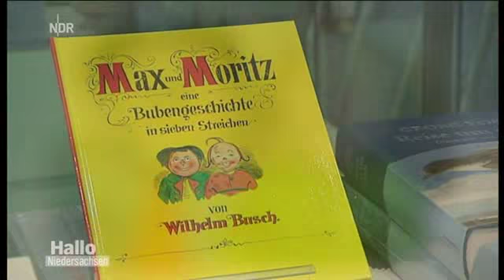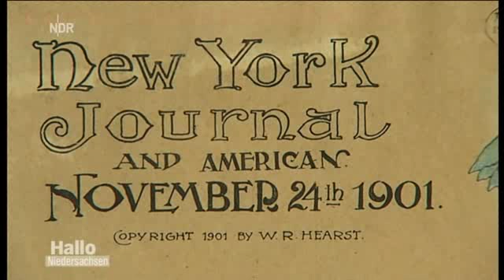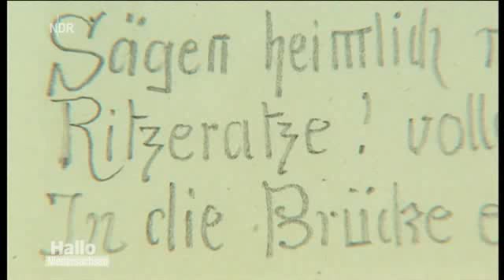150 Jahre Comics aus Deutschland - Karikatur und Zeichenkunst in Hannover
"Streich auf Streich - 150 Jahre Max und Moritz"
"Deutschsprachige Comics von Wilhelm Busch bis heute"

"Im Mittelpunkt der Ausstellung steht die Präsentation von Bildergeschichten- und Comic-Originalen mit ihren Vorzeichnungen und Skizzen, die die Entstehung der Werke nachvollziehbar machen. Bei der Auswahl der ausgestellten Comics werden alle Medien, deren sich die Künstler bedienen, berücksichtigt: So sind Heft-Serien zu sehen wie Sigurd, Silberpfeil, Mosaik und Fix und Foxi sowie Alben bzw. Bücher wie Werner von Brösel, Das kleine Arschloch von Walter Moers oder Der bewegte Mann von Ralf König. Ebenso werden in Deutschland populäre, in Zeitungen und Zeitschriften abgedruckte Comicreihen wie Vater und Sohn, Nick Knatterton, Mecki oder auch Strizz thematisiert. Auch aktuelle Phänomene wie künstlerisch ambitionierte Graphic Novels, beispielsweise von Isabel Kreitz, Reinhard Kleist und Ulli Lust, populäre »Germanga« nach japanischem Vorbild und Internet-Blog-Comics werden präsentiert."